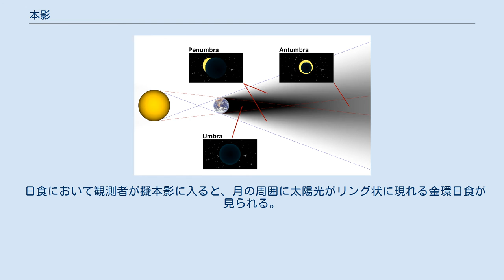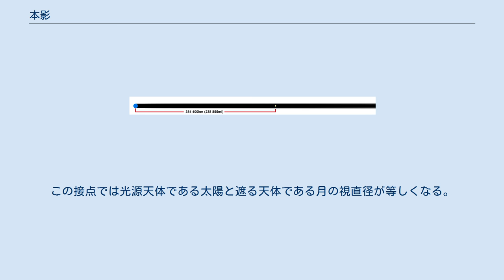本影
食_(天文)
本影（umbra）、半影（penumbra）、対影（antumbra） 本影は、一般には天文学での観測者から見た影の領域を指す。
太陽のような大きさを持った天体の光源の場合、観測者との間を物体が遮るとき、観測者が見る光源は物体のない場合に比べて遮る物体の大きさにより明るさが少なくなる。
この明るさの違いと観測者からの見え方の違いで本影のほかに、半影、擬本影と、異なる3種類の領域が定義できる。
 天文学以外での本影、半影、擬本影の例 点光源では部分的に遮るということは起きないため、影は全て本影となる。
日常生活のように光源が複数ある場合、すべての光源から遮らない限り本影はできない。
 大きさを持った光源を物体が完全に遮る場合、これを本影（ほんえい、英: umbra、umbraはラテン語で「影」の意）という。
 日食において観測者が本影に入ると、皆既日食が見られる。
 大きさを持った光源を物体が部分的に遮る場合、このときできる影の領域を半影（はんえい、英: penumbra、ラテン語で「殆ど」を意味するpaenesと、umbraの合成）という。
 日食において観測者が半影に入ると、部分日食が見られる。
半影は本影に近くなるほど暗くなる。
 この半影になぞらえて、医療において壊死の手前まで行った状態の体組織の部位を「半影帯（ペナンブラ）」と呼ぶ。
 大きさを持った光源よりも物体の見かけの視直径が小さいため光源を全て遮ることはできず、観測者から見た物体の周囲を光源が包むように見える場合、このときできる影の領域を擬本影（ぎほんえい、英: antumbra）（偽本影、対影とも）という。
 日食において観測者が擬本影に入ると、月の周囲に太陽光がリング状に現れる金環日食が見られる。
 月（黄色い丸）の軌道を超えて伸びる、地球（青い丸）の円錐形の本影。
天体の大きさや距離の縮尺を保って表現してある。
 本影と擬本影の領域は点で接している。
擬本影は本影の対角にあるためかつては「対影」とも呼ばれた。
この接点では光源天体である太陽と遮る天体である月の視直径が等しくなる。
稀ではあるがこの接点に近い場所を地球表面が通ることがある。
天体は楕円軌道を描いており、日食のときに軌道によって天体どうしの距離によって観察者が本影と擬本影の両方を通ると、1度の日食で皆既日食と金環日食が見られることがある。
これを金環皆既日食という。